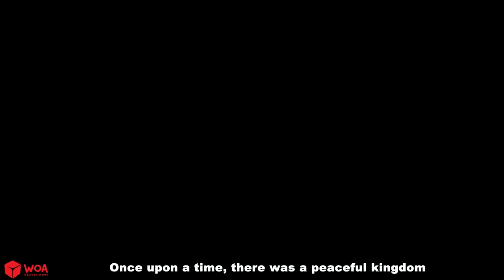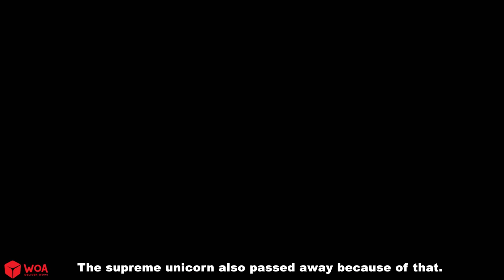Secret of The Unicorn Princess 🦄 Bedtime Stories 🌈 Fairy Tales in English | WOA Fairy Tales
Deep in the fairy land of fairy creatures, there is the kind, naughty and life-giving tree fairy Jessica who helps all things to thrive. However, while saving a woman, on her forehead a horn began to grow and she had more destructive power in her body but she always tried to find ways to remove that power and horn. On the journey to find that woman, Jessica has better understood the nature of the two sources of strength within her and gradually got used to it

♥ About this channel:
WOA Fairy Tales - English CHANNEL engages teenager aged from 13 to 18-years-old.